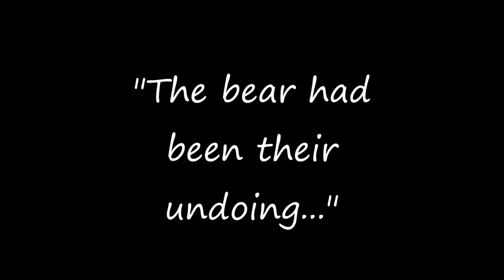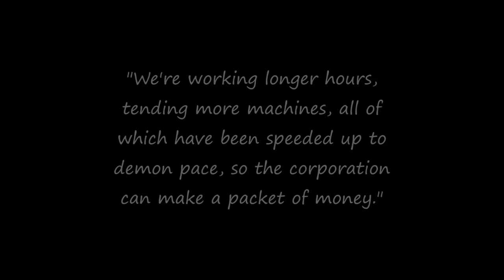Book Trailer - Lyddie by Katherine Paterson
Book trailer for Katherine Paterson's 1991 novel "Lyddie."